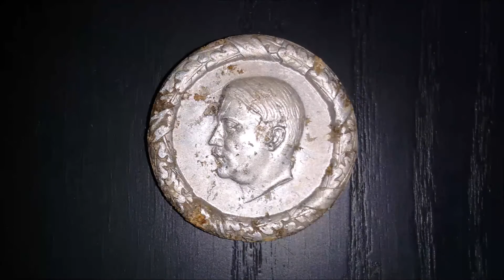Sondeln Gewinnspiel! Gewinne einen Pinpointer TX-2002!!!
Ja, ihr habt richtig gelesen! Gewinnt einen Pinpointer TX-2002!!!
Teilnahmebedingungen sowie Einsendeschluß im Video.

Euer PSO